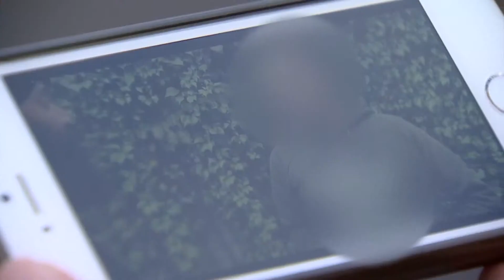Suzanne Virdee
Suzanne at work